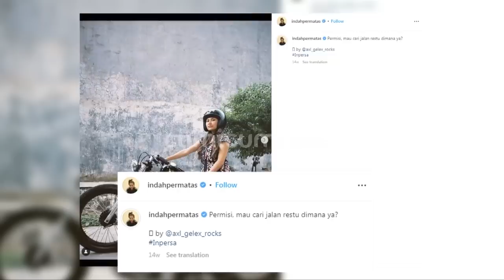Perang Dingin Indah Permatasari dan Ibunya Berlanjut, Nursyah Sindir Arie Kriting Soal Aslan Andy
Perang dingin antara Indah Permatasari dan ibunya nampaknya hingga kini masih berlanjut. Rumah tangga Indah Permatasari dan Arie Kriting hingga kini masih terus menyita perhatian publik. Pasal-nya, sang ibunda, nursyah tak kunjung memberikan restu terhadap pernikahan putri-nya dengan Arie Kriting. Terlebih, belakangan ini Nursyah dituding membandingkan Arie Kriting dengan Aslan Andy, suami Sinta Mutiara Bella, adik Indah Permatasari sendiri. Tak ayal, banyak netizen yang menghujat-nya lantaran hal tersebut sangat berbanding terbalik dengan sikap-nya terhadap Arie Kriting. Lantas seperti apakah respon Nursyah ?  apakah alasan diri-nya membandingkan kedua menantu-nya itu ?.